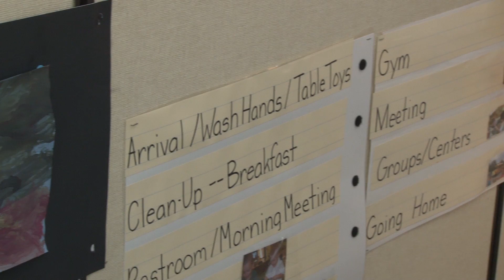EVSC Early Childhood Education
Interviewing Mrs. Terry Green, Director of Early Childhood Education, and Mr. Jaryd Totsch, an Early Childhood Educator, we hear why EVSC offers the best source of Early Childhood Education in Indiana.